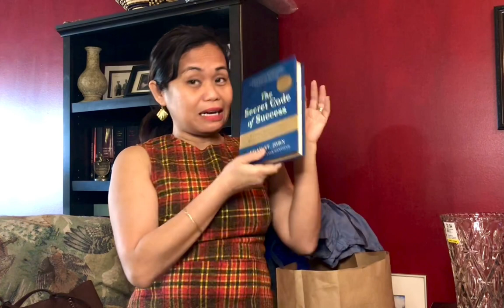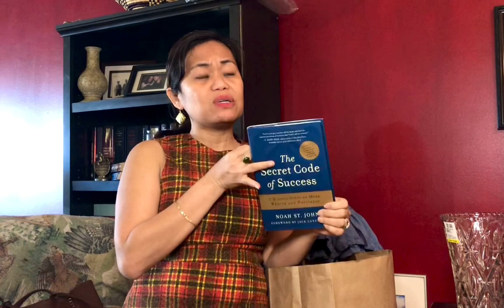PART II - SHOWTIME NA SA MGA NABILI KO II TYPE NIYO BA? II MYLIFE II